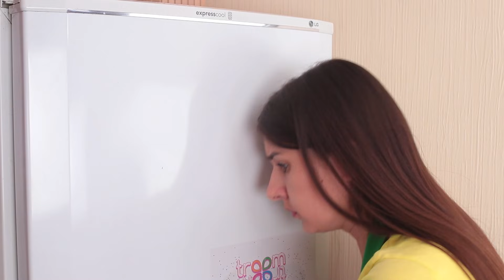Astuces alimentaires drôles / Types de personnes dans la cuisine ! Astuces cool pour la cuisine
Tout le monde est différent ! Nous avons des goûts, des intérêts, des préférences différents. Y compris en cuisine ! Après tout, la cuisine est un processus créatif. Nous nous comportons donc tous différemment dans la cuisine. Quel type de chef êtes-vous ?

Ingrédients :
• Farine
• Oeuf
• Levure
• Sucre
• Sel
• Eau
• Lait
• Beurre
• graines de sésame
• Du boeuf
• Matière grasse
• Poivre
• Huile
• Fromage
• Tomate
• Concombre
• Oignon